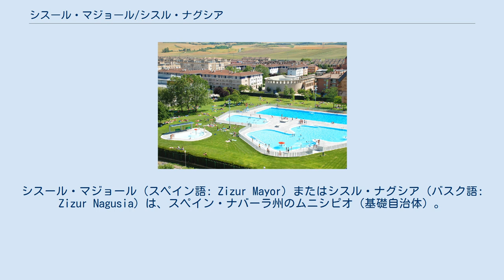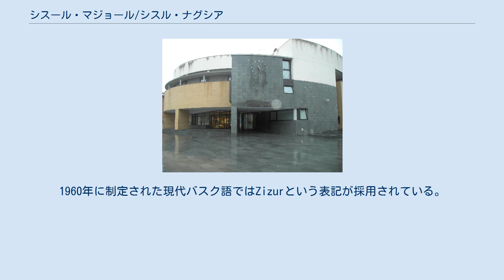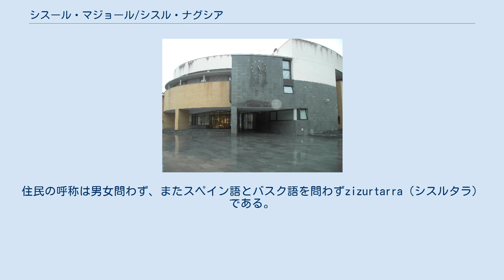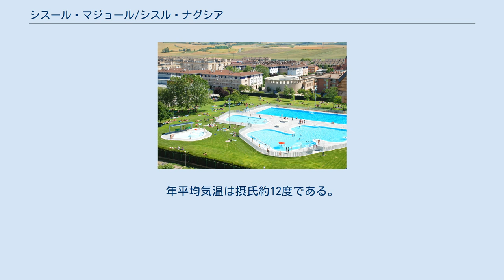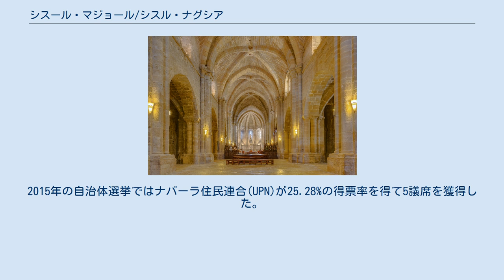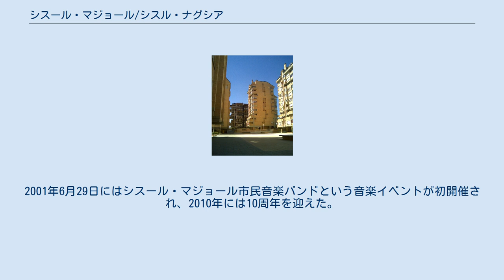シスール・マジョール/シスル・ナグシア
シスール・マジョール（スペイン語: Zizur Mayor）またはシスル・ナグシア（バスク語: Zizur Nagusia）は、スペイン・ナバーラ州のムニシピオ（基礎自治体）。
両言語名が優劣の差なく公式名であり、スペイン内務省などは二言語名の間にスラッシュを挟んだ「Zizur Mayor/Zizur Nagusia」（シスール・マジョール/シスル・ナグシア）という表記を用いる。
ナバーラ州の州都パンプローナからの距離は5kmであり、パンプローナ都市圏に含まれる。
1992年11月6日、シスールから独立してシスール・マジョールという自治体が設立された。
 CizurまたはZizur（発音はいずれもシスール）という名称の語源は、バスク語で「峡谷」「狭い通路」「狭い峠道」を意味するzintzur（またはtxintxur）であるとされる。
過去にはCizurとZizurという二つの綴り方が共存してきた。
この町の名称が初めて登場するのはCicurと書かれた1087年の文献である。
スペイン国立統計局(INE)によると、1850年から1920年には公的にZizurと書かれた。
その後の国勢調査ではCizurという表記も用いられている。
1960年に制定された現代バスク語ではZizurという表記が採用されている。
 1992年9月2日の地域令第276号でシスール・マジョールはシスールから分離されて独立した基礎自治体となった。
この際、Zizur Mayor（シスール・マジョール）というスペイン語名とZizur Nagusia（シスル・ナグシア）というバスク語名を優劣の差なく公式名とする決定を下した。
新自治体の住民は非バスク語話者が支配的であったため、バスク語名も公用語とする決定はいくらかの議論を呼んだ。
住民の呼称は男女問わず、またスペイン語とバスク語を問わずzizurtarra（シスルタラ）である。
 パンプローナ都市圏におけるシスール・マジョール シスール・マジョールはパンプローナ盆地に位置しており、標高は約470mである。
ナバーラ州の州都パンプローナの南西約5.6kmにある。
パンプローナの他には、バラニャイン、センデア・デ・オルサ、センデア・デ・ガラール、シスールと境界を接している。
アルガ川の支流であるエロルス川が流れており、この河川は7,000万m2の水量を持つ。
 パンプローナ盆地の気候 シスール・マジョールは暑く湿度の高い西岸海洋性気候と乾燥して温暖な地中海性気候の遷移地帯に位置しており、気温が海の影響を受けずに両極端となる典型的な大陸性気候の特徴も有している。
このため、副次的な地中海性気候と定義することができる。
年平均気温は摂氏約12度である。
冬季はとても寒く、夏季は暑いが極端な温度には達しない。
年平均降水量は約1,000mmである。
 パンプローナ空港の観測所では、1975年から2000年の年平均気温は摂氏12.5度であり、年平均降水量は721mmだった。
晴天日は年間58日間であり、降霜日は年間42日間であり、年日照量は2201.9時間だった。
 この地域を支配していたオリバ修道院（カルカスティリョ） ローマ人が到着する前のこの地域に居住者がいたかどうかは不明である。
ローマ時代の紀元前75年にはナバーラ地方の主都であるポンパエロ（現・パンプローナ）がローマ都市として設立され、ナバーラ地方の他地域もローマ化されたとするのが論理的である。
 1087年にはCicurと綴られた文献が登場する。
フェリペ3世（フィリップ・デブルー）とフアナ2世（ジャンヌ）の共同統治下の1341年、シスール・マジョールの町の半分がフアン・デ・アルモラビットに与えられた。
14世紀と15世紀の町はほぼ完全にオリバ修道院に依存していた。
1512年から1515年にナバーラ王国がカスティーリャ王国に統合されると、新体制下でいくつもの権限や慣習などが失われた。
17世紀もオリバ修道院への依存状態が続き、一年間に小麦を24、大麦を6支払っていた。
さらには、大修道院長と11人の同伴者がパンプローナに滞在した際には大麦や麦わら（荷馬用）などの食料も提供した。
 19世紀初頭のスペイン独立戦争後にはフランス軍がこの地域を占領した。
自由主義者と保守主義者（カルリスタ）が戦ったスペイン国内の内戦である第一次カルリスタ戦争(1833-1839)において、ナバーラ地方はカルリスタの勢力が強く、シスール・メノール、エスキロス...